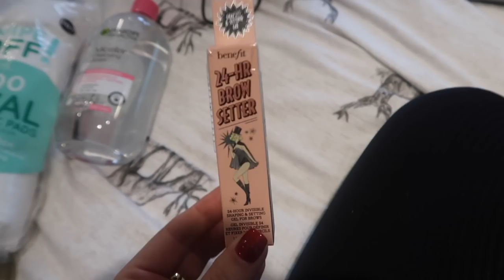SPEND THE DAY WITH ME | SHOPPING, NEW MAKE UP & DYING MY HAIR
I absolutely recommend checking out Ana Luisa ❤️